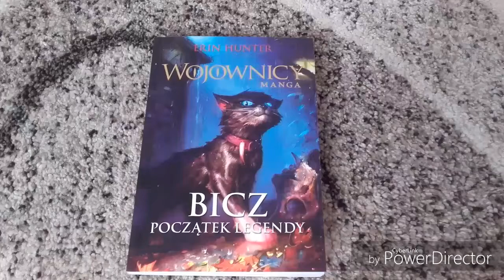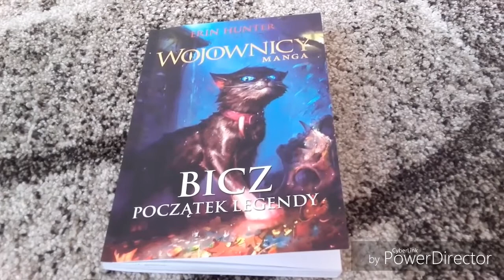「 𝐀𝐫𝐜𝐡𝐢𝐰𝐮𝐦 」Bicz. Początek legendy - recenzja mangi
W tym filmie prezentuję mangę ,,Wojownicy"
autorstwa Erin Hunter pod tytułem ,,Bicz. Początek legendy".

Obrazek Bicza z miniaturki pochodzi z Wojownicy Wiki